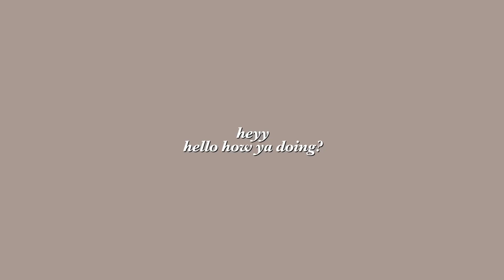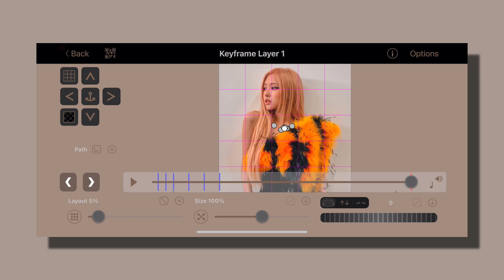hard shake tutorial | 𝑉𝐼𝐷𝐸𝑂𝑆𝑇𝐴𝑅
yoooo so someone requested this hard shake from my recreating an ae edit recently and here it is!! this is perfect for hard edits and i usually apply this to all my clips or the ones where the beat is more prominent and then i’ll do zooms after those! so i hope this helps y’all and it can add a little spice to your edit !! hehe lemme know anything y’all wanna see next, i definitely need some requests soon!
please also take a minute to check the links below, as they’re very important. and i hope you have a great day. take care of yourself and stay safe!
—kaylee

˗ˏˋ video information ´ˎ˗
music used in this video:
people in video:
font in thumbnail: hoefler-blackitalic
font in video:

- `, [my links!] ꒱ ↷🖇 . . . .

♡˗ˏ✎*ೃ :;
↳ ❝ [about me] ¡! ❞

⊹ she/her
⊹ nineteen
⊹ college intentions/major: art/graphic design
⊹ location: virginia
⊹ fav color: green
⊹ programs: videostar and after effects
⊹ interests:
. . . ↳ editing, reading/writing, drawing, painting, organizing & cleaning;
↳ kdramas, kpop, seventies/eighties music

𝗦𝗶𝗻𝗰𝗲𝗿𝗲𝗹𝘆,
  𝗞𝗮𝘆𝗹𝗲𝗲